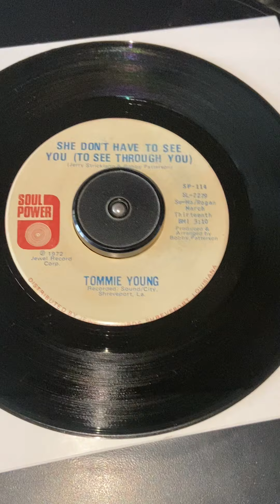Tommie Young She don’t have to see you Soul Power